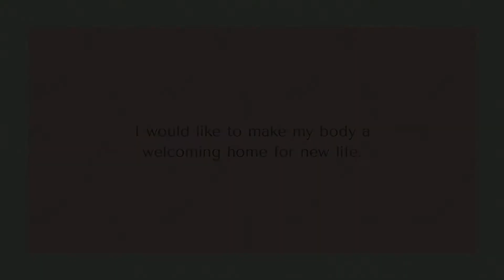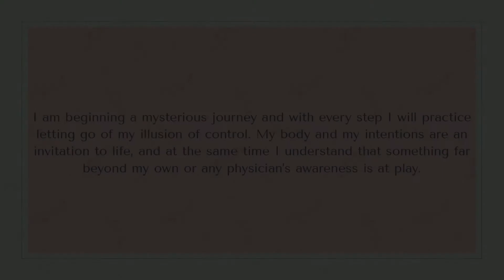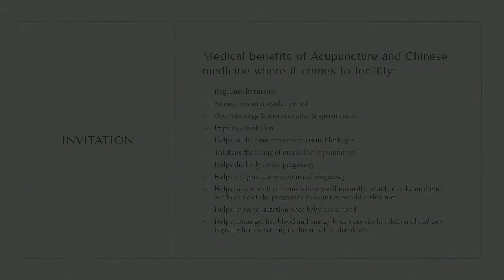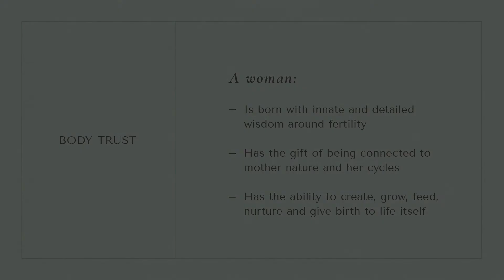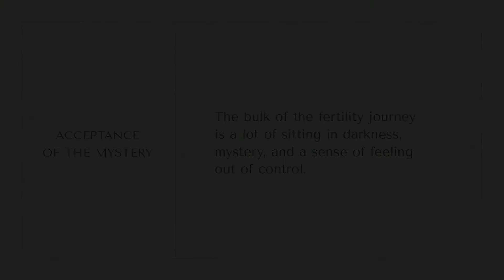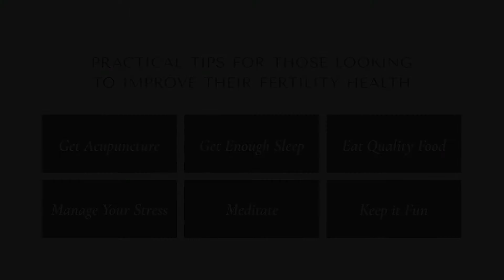Birth, Life, Death & Rebirth Segment 4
The female body is wonderous — it has the ability not only to create life through conception, but also to become a self-contained vessel that completely nurtures every being for its first nine months. So much of fertility is about an exchange of energies that allows the body to remember its natural reproductive purpose. See how Leila-Scott uses acupuncture to support the fertility process and cultivate mindfulness during pregnancy.